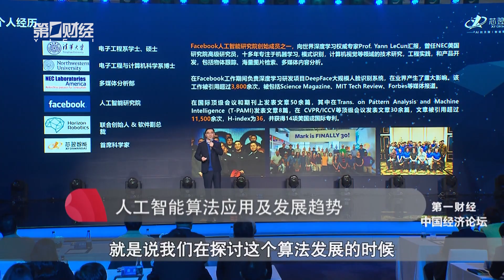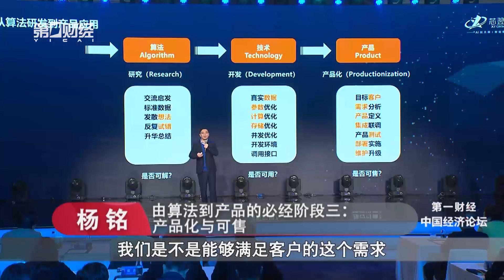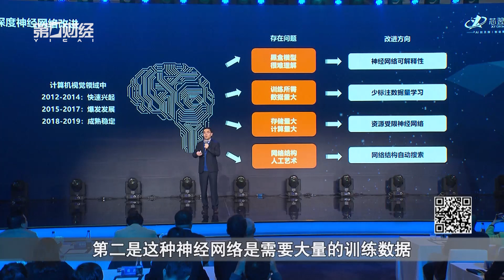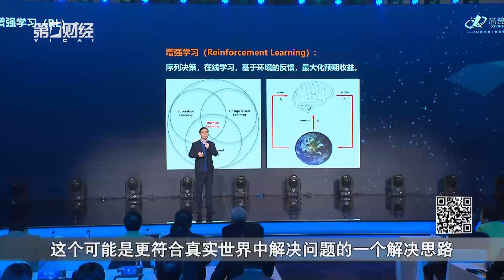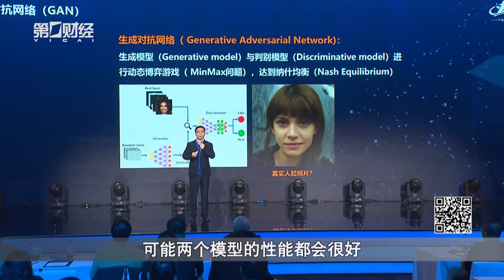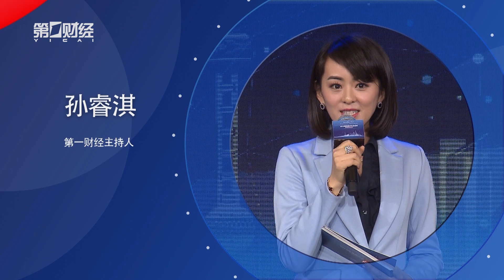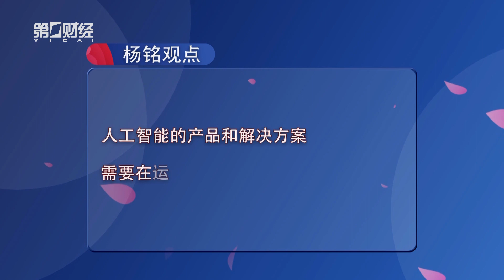《中国经济论坛》融合科技新生态 创造城市新价值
进入新的一年，人工智能算法的发展预期如何？
智慧城市建设，打造高效
服务型政府最先的突破口在哪里？